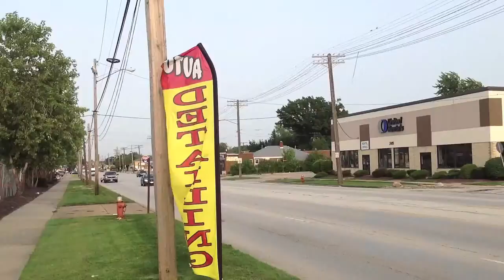Midwest Auto Consultants